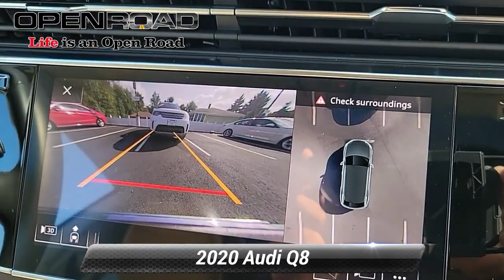Used 2020 Audi Q8 Premium Plus, Edison, NJ 70749A